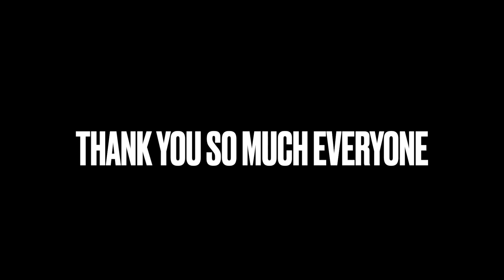Kadhaipomma Song (Cover) By Athul Sebastian feat. Pauly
This is a very beautiful song I love this song So much
Just trying to cover it
Even this is the First try with my Midi keyboard designing Drums

And i got a very big blessing that my uncle Pauly uncle who is an extra ordinary Bassist he drive this cover song all the way to the top thank you so much pauly uncle you mean a lot me